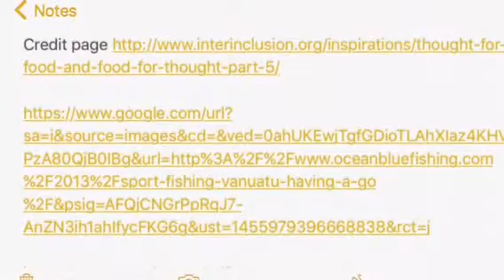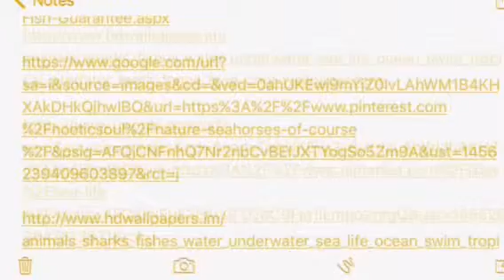Ocean life-youth driven cinema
Ocean life-by Nico Malo and Zach Salazar 2016 4:36